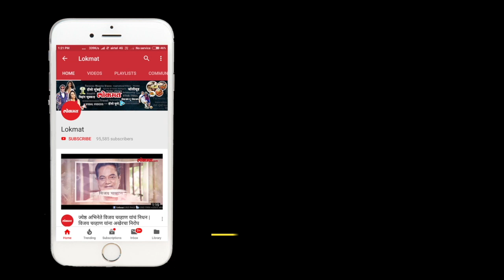मनसेने तोडले सिंचन भवनाचे पाणी